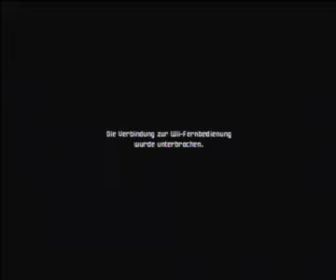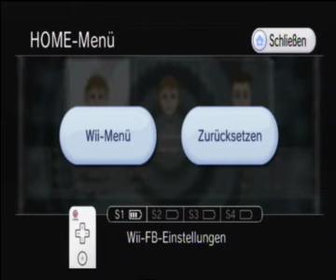Let's Play Metroid Prime Trilogy [MP1] Part 35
Unsichtbare Impulsbomber...